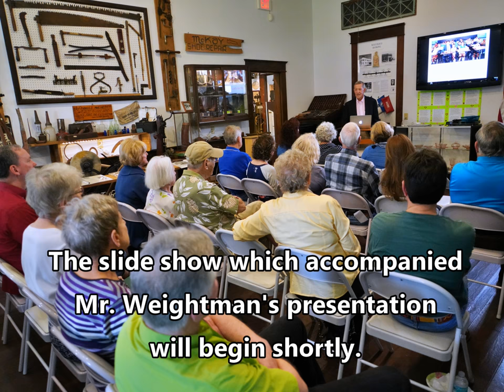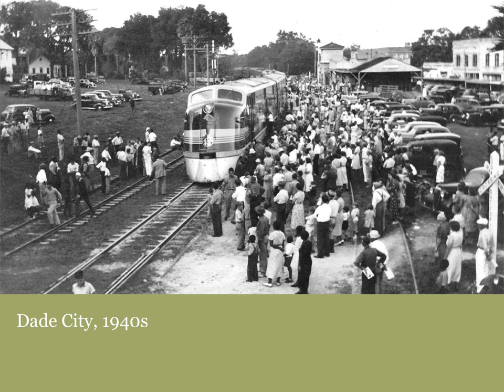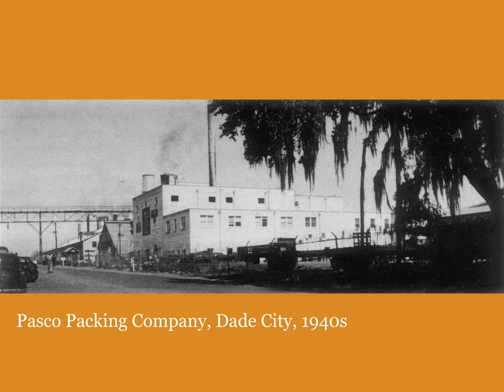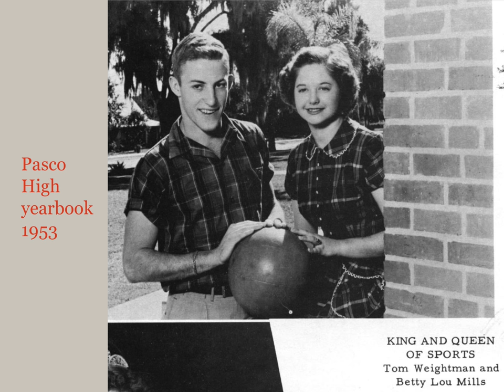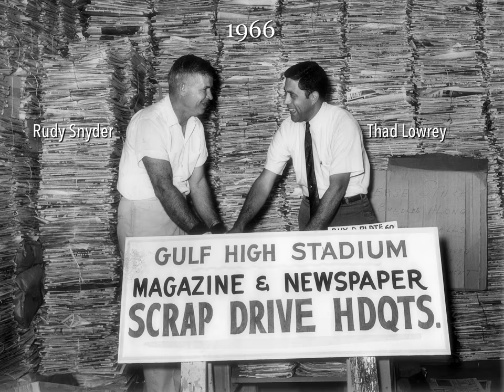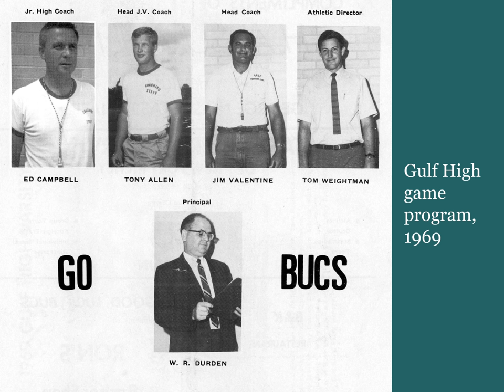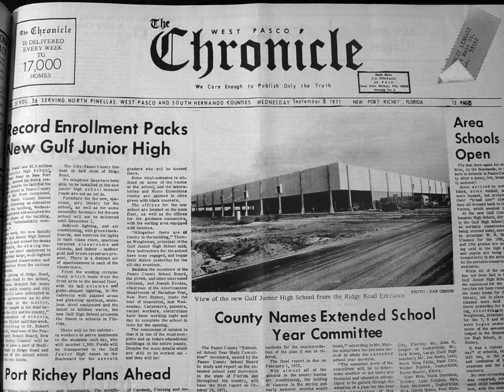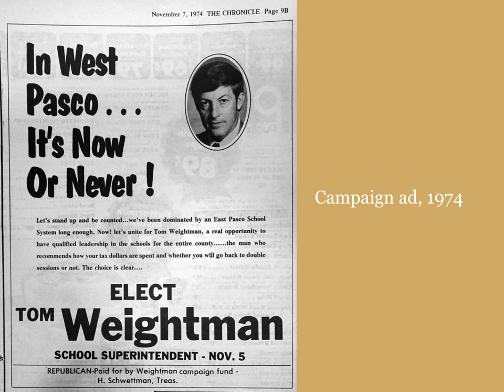Thomas Weightman (2019)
Thomas E. Weightman, former Pasco County, Florida, Superintendent of Schools, speaking to the West Pasco Historical Society in New Port Richey on Feb. 16,  2019. Mr. Weightman spoke about growing up in Dade City and his time as a coach and dean at Gulf High School and his time as the Pasco County Superintendent of Schools